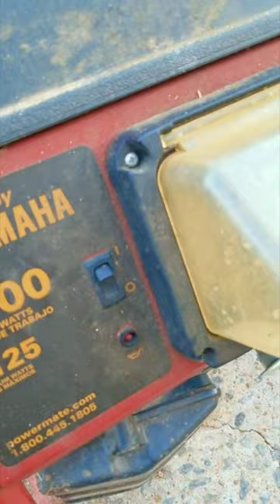A "Friend" Refuses To Pick Up Their Generator They Dropped Off.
What would you do if a friend dropped off a non-working generator in your garage, and refused to come pick it up?